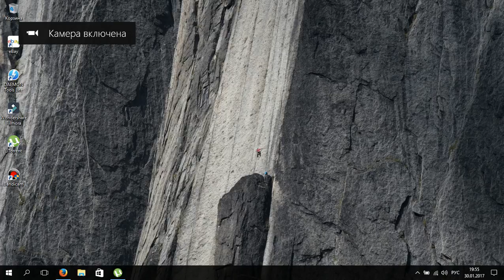Канал RadMitMaxReal Channel Закрывается!!!!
Митрошенко Let's play